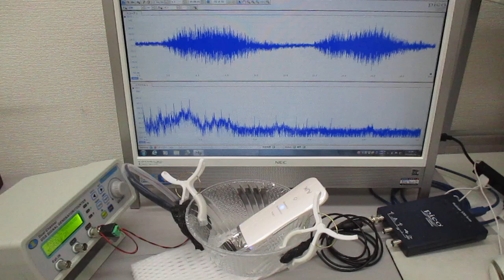超音波美顔器の表面改質（応力緩和）技術